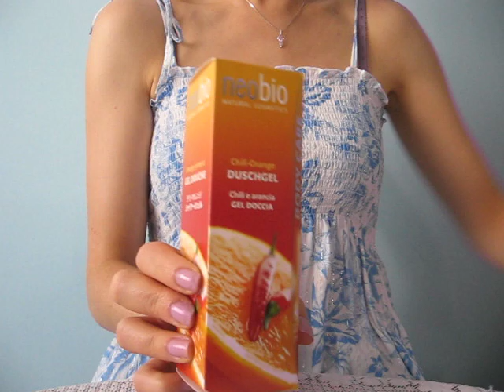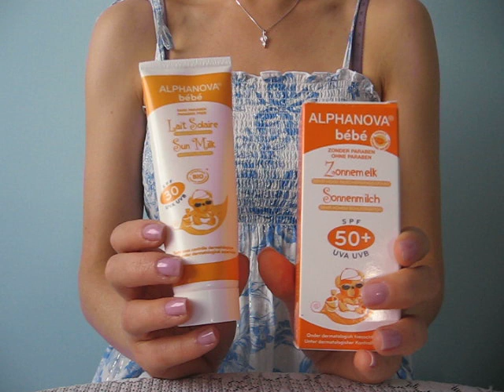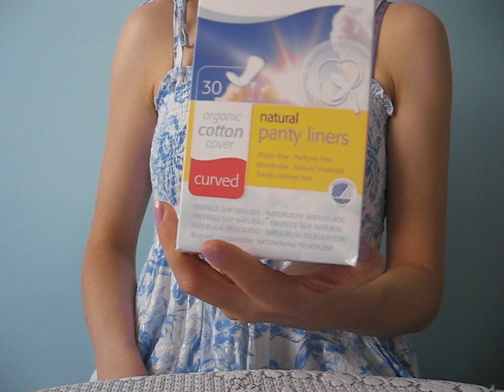Zakupy lipiec 2011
Produkty: Provida Organics - Bio make -up light, Applause - Lakiery do paznokci nr.53 i 51, Floslek -  Bio-certyfikowane masło do ciała nawilżająco-regenerujące, Delia - Good foot - Peeling myjący w żelu, Provida Organics - Peeling z pumeksem, Neobio - Żel pod prysznic pomarańcza, Alphanova Bebe - Krem ochronny na słońce SPF 50+, Essence - Blossoms woda toaletowa, Logona - Płyn do stylizacji włosów, Sante - Zmywacz do paznokci, Logona - Szampon z melisą, Bo Weevil - Płatki kosmetyczne, Natracare - artykuły higieniczne, Provida - Maseczka nawilżająca, Dulgon - Spray do opalania, Eveline - Wodoodporny olejek do opalania